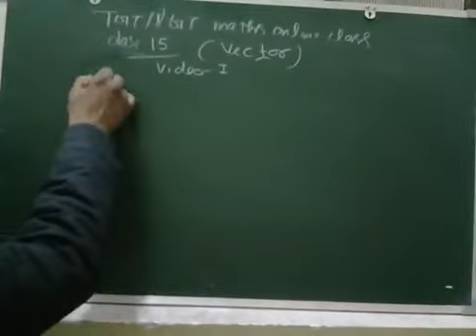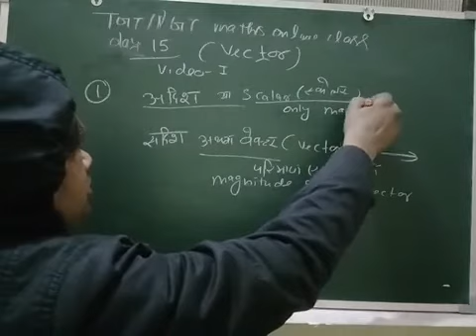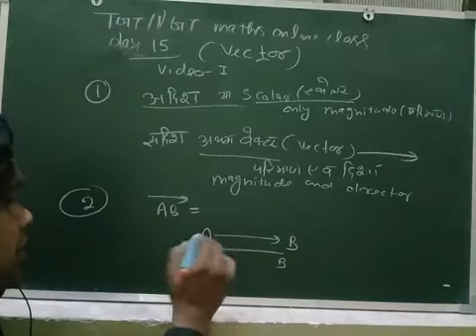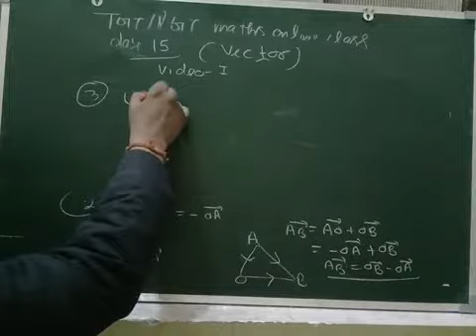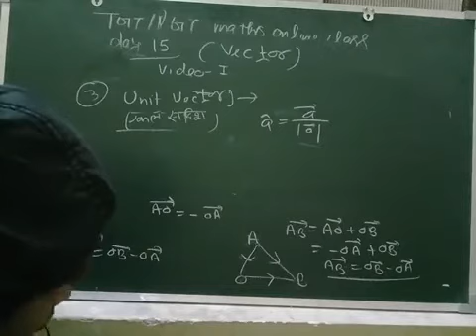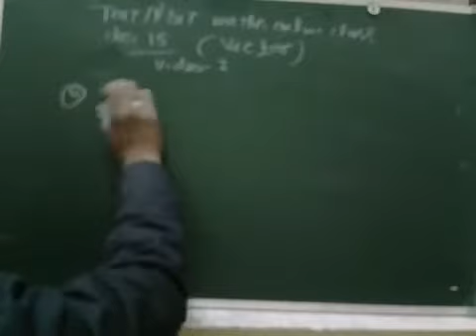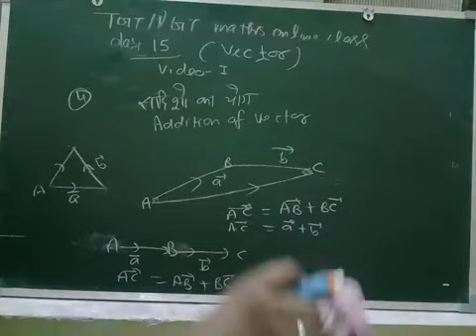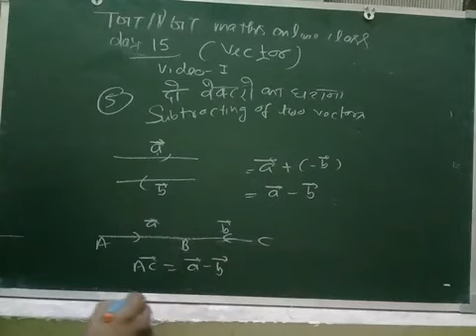Tgt /pgt maths online class day 15 video 1 vector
Add and subtract  of vector